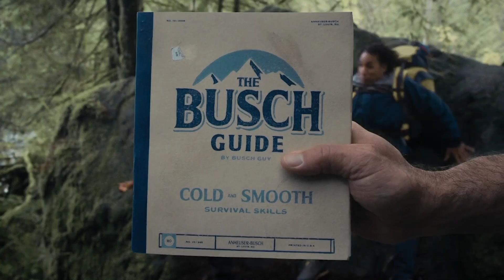WHAT’S THE BEST BEER? Ranking Popular Beer Brands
Americans rank & Taste Test Popular Beer Brands + Tier List

The Beers We are Ranking Today are Dos Equis, Natural Light, Bud Light, Tecate, Pacifico, Modelo, Michelob, Busch Light, Keystone, Miller High Life, Coors Banquet, Fosters, and Coors light.